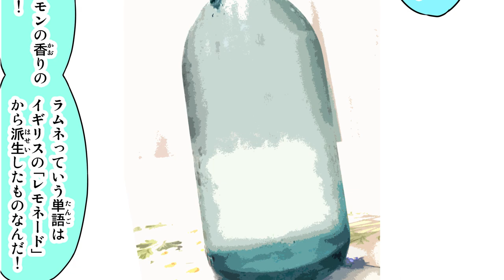ラムネちゃん登場！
飲料の擬人化が、飲み物の豆知識を漫画でお伝えする動画です。

明日使える豆知識から基本的すぎるくらいのものまで。
毎日のブレークタイムが少しでも楽しいものになれば幸いです。

カフェちゃんとブレークタイム電子書籍

支援サイトでグッズの宅配サービスなどがあります！

☆カフェちゃんＬＩＮＥスタンプ
・第一弾「カフェちゃんとラインスタンプ」
・第三弾「カフェちゃんブラック＆マイルドスタンプ」
・第四段「カフェちゃん毒舌スタンプ２」
・第五段「カフェちゃんガチャ煽りスタンプ」

・無料コンテンツ

☆カフェちゃんMMD配布
・カフェちゃん